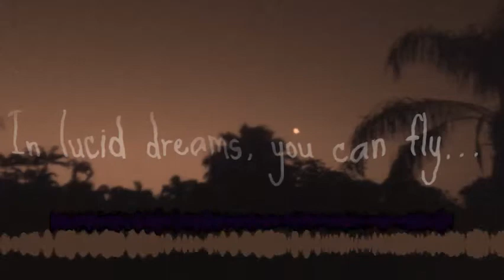If You Choose To